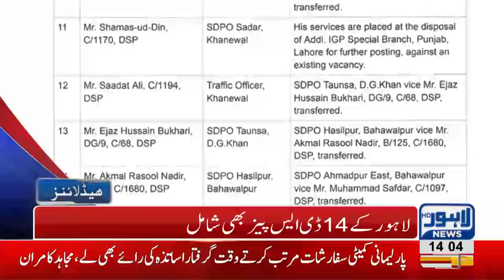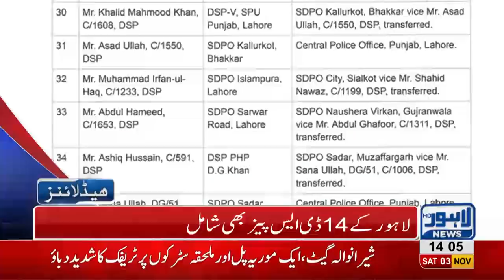02 PM Headlines Lahore News HD – 3rd November 2018